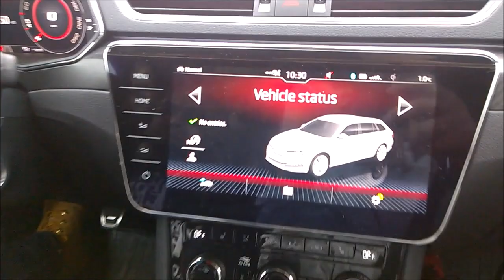Skoda Superb 3.5 - locking the car with engine running - zaklep vozila ob delujočem motorju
Skoda Superb 3.5, MY2020 - locking the car with the engine running
From factory the car cannot be locked if the engine is running. With activation of locking the car with engine running, the car can be locked while the engine is running.

Škoda Superb 3.5, letnik 2020 - vključitev zaklepa vozila pri delujočem motorju
Tovarniško vozila ni možno zakleniti, če motor deluje. Po vključitvi zaklepa vozila oo delujočem motorju, se lahko vozilo zaklene tudi ko motor deluje.